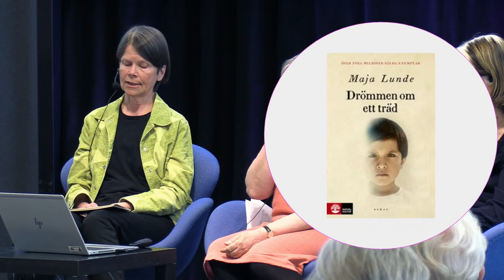Vårens böcker 2023 på Linköpings stadsbibliotek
Personal från Linköpings stadsbibliotek har läst och tipsar om säsongens nya titlar.